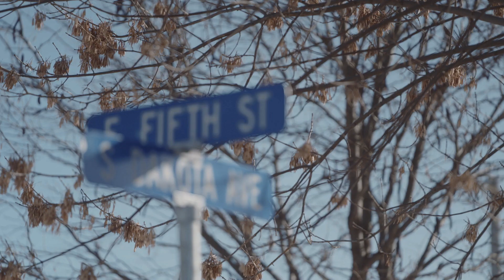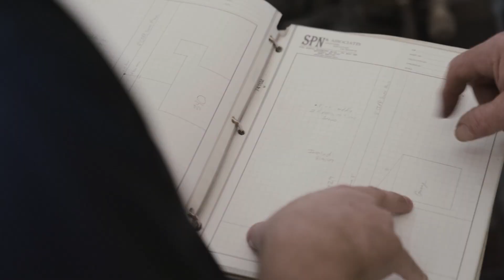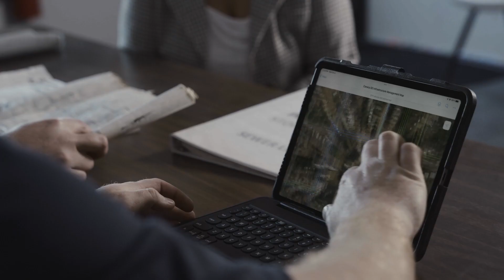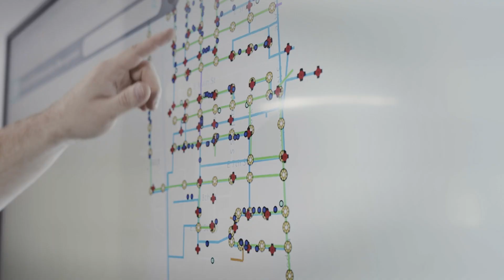Using GIS Tech for Water and Wastewater Systems Improvements in Corsica, SD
The small town of Corsica, South Dakota needed to update its outdated water and wastewater systems – but was facing some tricky challenges. With the help of a Rural Community Development (RCD) grant, the Midwest Assistance Program (MAP) assisted this rural community in using technology like GIS (geographic information system) to manage their assets and make major system improvements that benefited the entire community.